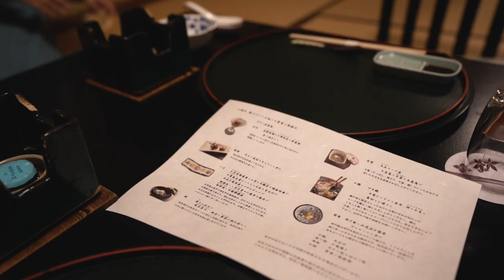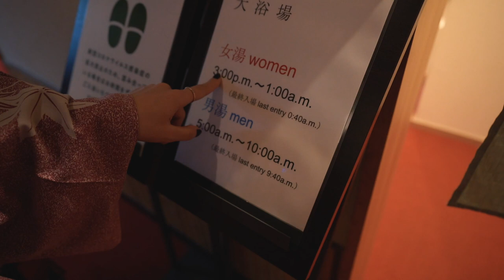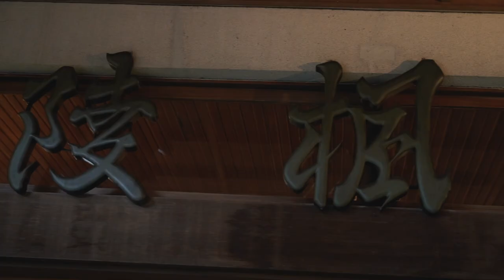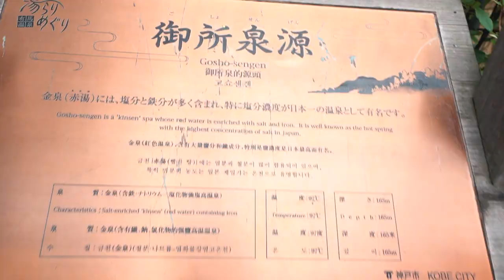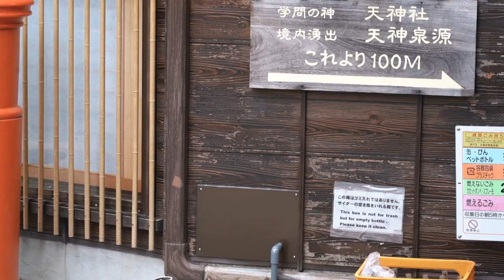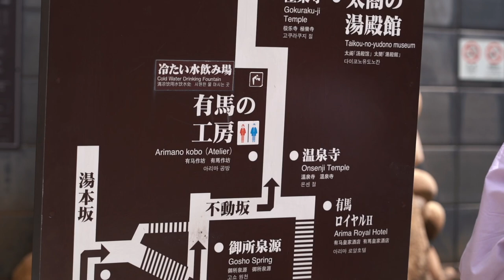VLOG JAPONIA: La cabana in mijlocul muntilor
O noapte la ryokan (cabana in stil japonez), onsen, mancare traditionala japoneza si muuulta relaxare! Doua zile departe de agitatie, doar noi si natura!